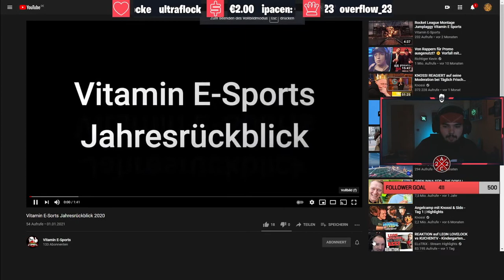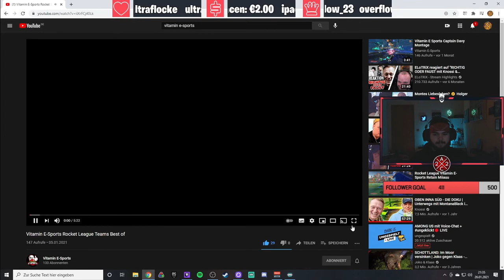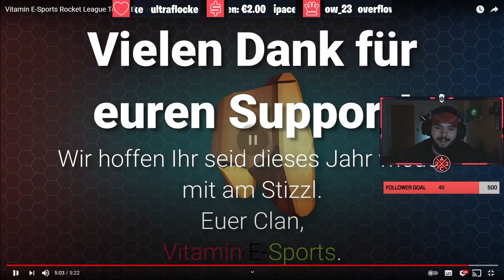REAKTION auf VITAMIN E-SPORTS "JAHRESRÜCKBLICK 2020" & "BEST OF" | adicross22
Checkt gerne den CLAN auf jeder Social Media Plattform aus, lasst überall ein Follow da und unterstützt die Jungs und Mädels bei dem was sie tun. Da steckt sehr viel liebe drin, die man ja auch anhand den Videos sieht.

Hier mal ein Video der anderen Art. Noch nie habe ich zu anderen Videos reagiert, heißt also...PREMIERE. Ich habe im Stream, am 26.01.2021, zu zwei Videos des Clans "VITAMIN E-SPORTS" reagiert, die mir persönlich auch sehr gut gefallen haben. Alleine schon die ganze Kamerabewegung sieht aus wie ein Kino Trailer. Gerne lasst auch ein Abo da, wenn ihr mehr solcher Videos sehen wollt und auch keins mehr verpassen möchtet.

Vielen Dank!